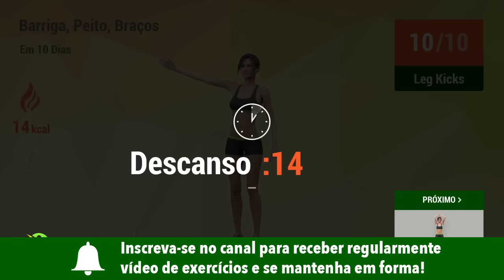Barriga + Peito + Braços em 10 Dias - Tonifique e Emagreça a Parte Superior do Corpo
Você acredita que pode conseguir uma parte superior do corpo mais magra em apenas 2 semanas? Bem, você pode! E no treino de hoje, você pode remover a gordura da barriga, fortalecer os músculos do peito e tonificar seus braços -- tudo em apenas 16 minutos todos s dias pelos próximos 10 dias!

Esses exercícios são fáceis, mas eles não vão trabalhar apenas a parte superior do corpo, eu também incluí exercícios para a parte inferior do corpo para maximizar e otimizar sua sessão de treino. Este vídeo de treino está cheio de rtinas que testarão sua resistência e energia para ajudá-la a alcançar seus objetivos de perda de peso!

Em 10 dias, comece a sentir e ver as mudanças nesses áreas do corpo -- sua barriga, peito, e braços -- conforme você as trabalha todos os dias. Mas quer saber? Eu sei que isso visa a parte superior do corpo, mas eu tenho ótimas notícias para você. Este treino também ajudará a queimar a gordura geral do corpo, então você não só perderá gordura nas áreas selecionadas, como também queimará gordura no corpo todo!

Boa sorte e vamos começar o treino!❤️💪

Eu envio novos vídeos todas as segundas, quartas e sextas!**